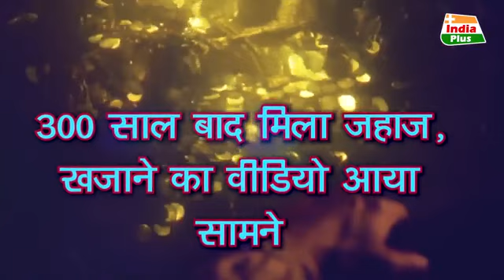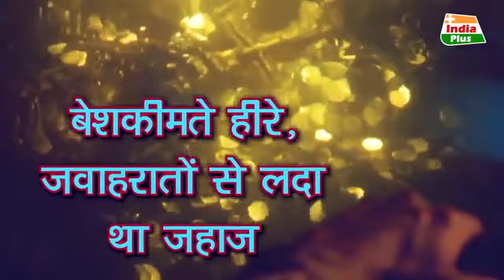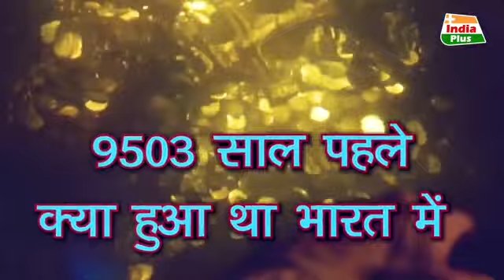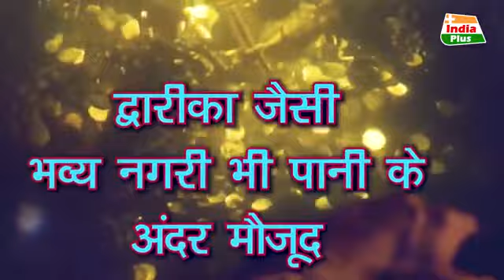समुद्र में मिले ऐसे खजाने, जिनसे कई देश बन जायेंगे महाशक्ति | 9000 साल पुराना भारत का शहर मिला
समुद्र में मिले ऐसे खजाने, जिनसे कई देश बन जायेंगे महाशक्ति | 9000 साल पुराना भारत का शहर मिला | India Plus